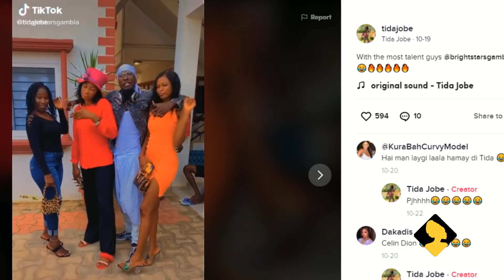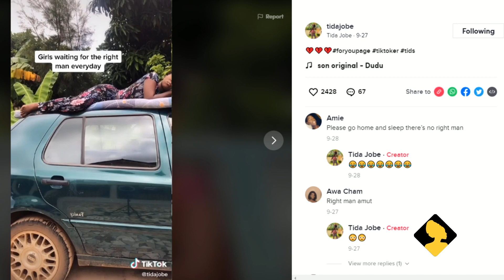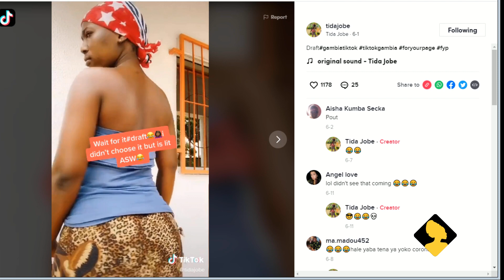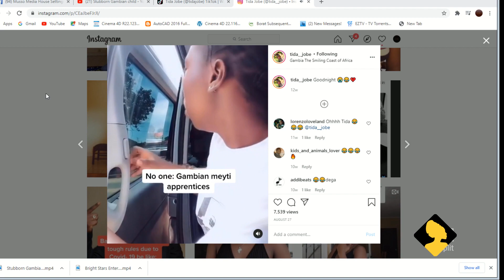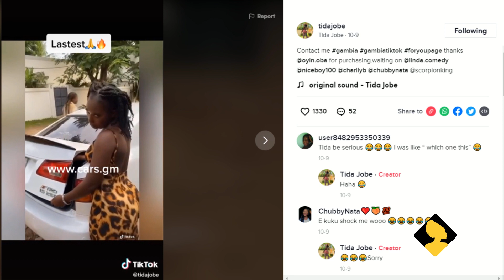Unsigned Hype - Tida Jobe